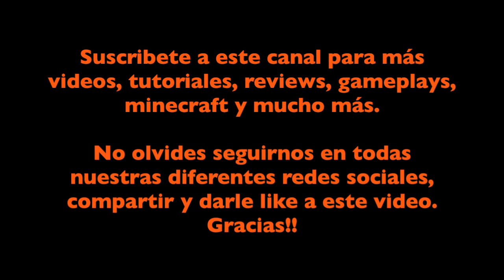Como hacer un Gran y Bonito Castillo De Cuarzo PT2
Como Hacer Un  Castillo MINI

Aqui encontraras Videos sobre  Minecraft, Apple, Android, Apps, Unboxing, Review, Juegos, Tutoriales Gameplay De PS4 y mucho mas.

▬▬▬▬▬▬▬▬▬▬▬ஜ۩۞۩ஜ▬▬▬▬▬▬▬▬▬▬▬▬▬▬▬▬▬▬▬▬▬▬▬▬▬▬▬▬▬▬▬▬▬▬▬▬▬▬▬▬▬▬▬▬▬

▬▬▬▬▬▬▬▬▬▬▬ஜ۩۞۩ஜ▬▬▬▬▬▬▬▬▬▬▬▬▬▬▬▬▬▬▬▬▬▬▬▬▬▬▬▬▬▬▬▬▬▬▬▬▬▬▬▬▬▬▬▬▬

▬▬▬▬▬▬▬▬▬▬▬ஜ۩۞۩ஜ▬▬▬▬▬▬▬▬▬▬▬▬▬▬▬▬▬▬▬▬▬▬▬▬▬▬▬▬▬▬▬▬▬▬▬▬▬▬▬▬▬▬▬▬▬

▬▬▬▬▬▬▬▬▬▬▬ஜ۩۞۩ஜ▬▬▬▬▬▬▬▬▬▬▬▬▬▬▬▬▬▬▬▬▬▬▬▬▬▬▬▬▬▬▬▬▬▬▬▬▬▬▬▬▬▬▬▬▬

▬▬▬▬▬▬▬▬▬▬▬ஜ۩۞۩ஜ▬▬▬▬▬▬▬▬▬▬▬▬▬▬▬▬▬▬▬▬▬▬▬▬▬▬▬▬▬▬▬▬▬▬▬▬▬▬▬▬▬▬▬▬▬

Si son de Mexico escribannos a:

Xochitl Murillo
Apartado 40-16
C.P. 44308
Guadalajara Jal.

Y si son de otros paises escriban a:

Xochitl Murillo
APDO 40-16
GDL JAL 44308
Mexico